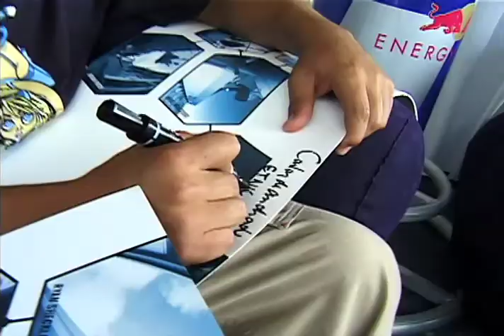Grass Roots Skateboarding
Highlighting the skate demo; an opportunity for riders to show their stuff to their fans in an intimate environment. Plus, there's lots of handouts!